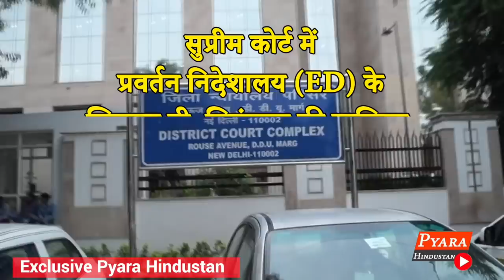INX Media Special CBI Court sends Chidambaram to CBI till August 26